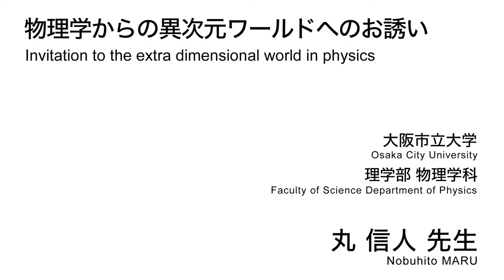物理学からの異次元ワールドへのお誘い／大阪市立大学 丸 信人 先生【夢ナビTALK】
丸 信人 先生のプレゼンテーションに興味を持ったら以下をチェック！
★丸 信人 先生の800字講義一覧
【異次元空間の存在を手がかりに、宇宙の始まりの謎に迫る】